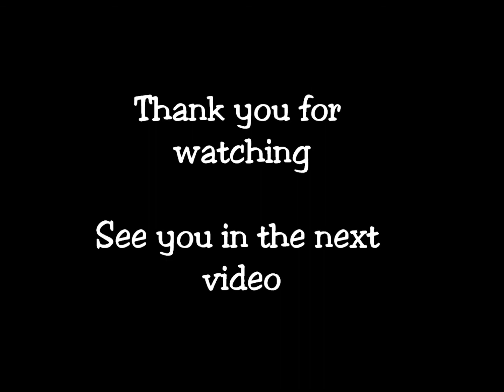Perch cooked en papillote with lemon caviar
Hi !!! This time I'll make a perch cooked en papillote. It's really nice and easy cooking technique. In that we get juicy and mild fish meat which is perfect with fluffy rice. I hope you'll enjoy to that recipe.